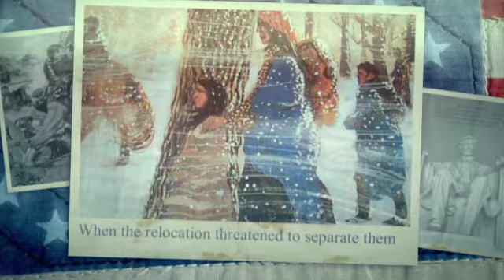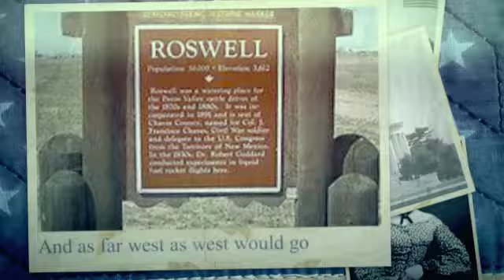Blood of Our Fathers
The story of a Wampanoag girl and her legacy.